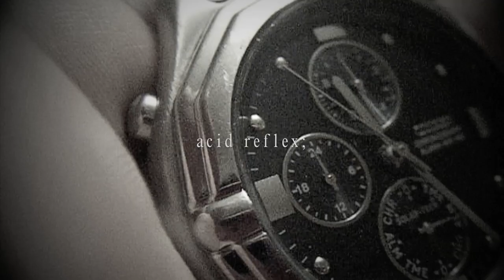acid reflex;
{Children settle down}

WATCH IN HD AND THUMBS UP LITTLE BABIES.

I think this is kind of cool! Love the song :) Thumbs up if you like it!

Song: a Childs Crusade on Acid by Margot and the Nuclear so and so's
Editor: iMovie09
Clips: Mine, woznme, postandrailcreative, iride4theblue